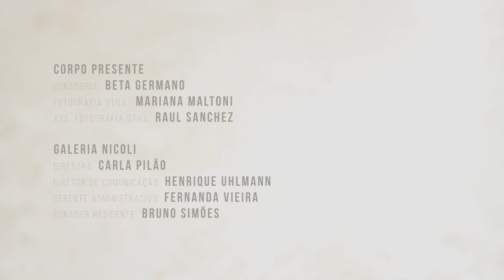Eduardo Fukushima + Rodrigo Almeida - Corpo Presente -CASULO ( 2018)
Com curadoria de Beta Germano, Corpo Presente juntou 4 Designers + 4 Dançarinos para a criação de performances na feira MADE de design no prédio da Bienal, representando a Galeria Nicoli de São Paulo.